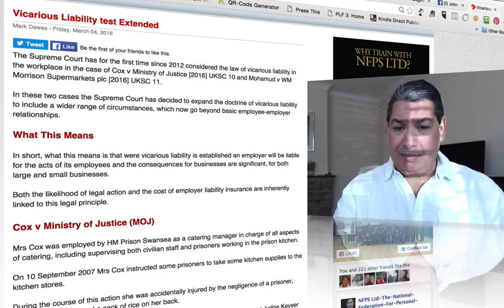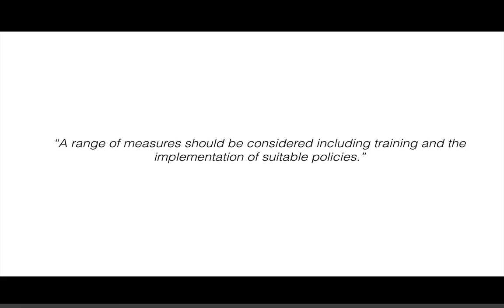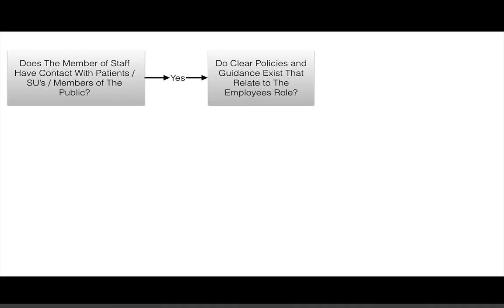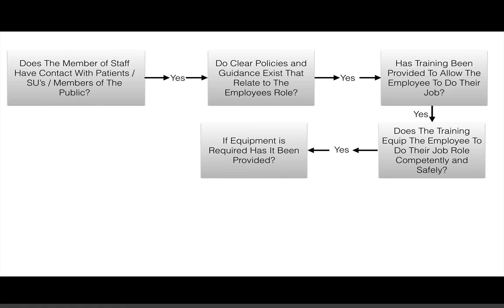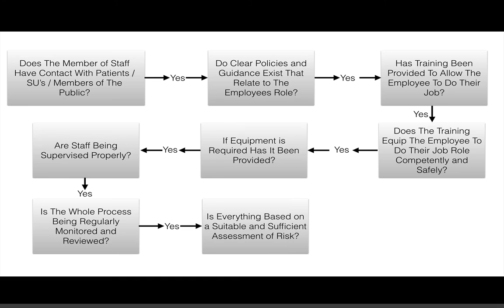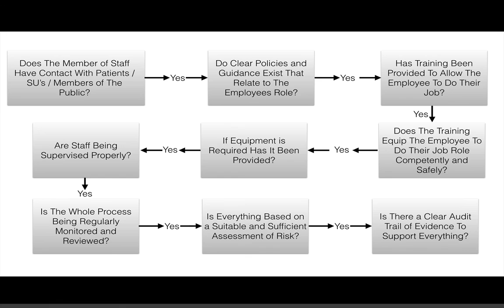Vicarious Liability Test Extended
- The Supreme Court has for the first time since 2012 considered the law of vicarious liability in the workplace in the case of Cox v Ministry of Justice [2016] UKSC 10 and Mohamud v WM Morrison Supermarkets plc [2016] UKSC 11. In these two cases the Supreme Court has decided to expand the doctrine of vicarious liability to include a wider range of circumstances, which now go beyond basic employee-employer relationships